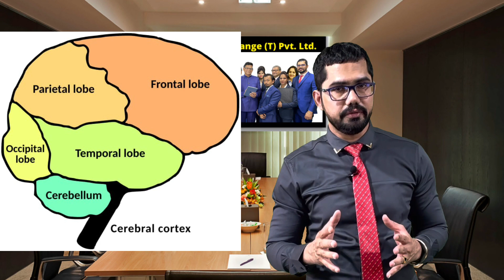what are Learning Styles | Vineet sharma | know your learning style through dmit test | dmit facts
what is Dmit test | Vineet sharma | diffrence between Left Brain & Right Brain | benefits of dmit

Covered Topics :-
1. What are learning styles
2. How to know the dominance of learning style
3. How to know learning style of your kids
4. What are the benefits of learning styles
5. Different learning styles

dmit
dmit counselling

360 Degree Change Transformation Pvt. Ltd.